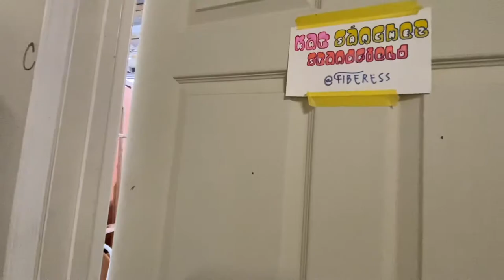McColl Center • Meet an Artist: Katrina Sánchez Standfield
Katrina is a Panamanian-American artist based in Charlotte, NC. Using fibers and mixed materials, she creates vibrant and tactile works that explore ideas of play, Joy, community, healing, and renewal.